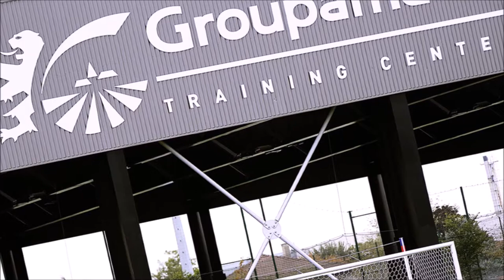La Semaine Olympienne du 17/09/2018 au 23/09/2018